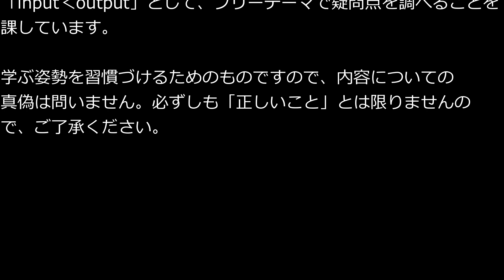ともべ幼稚園 input‹output「爪の斑点について」